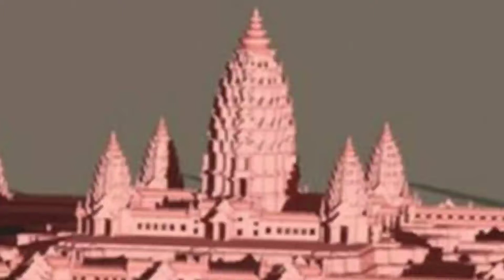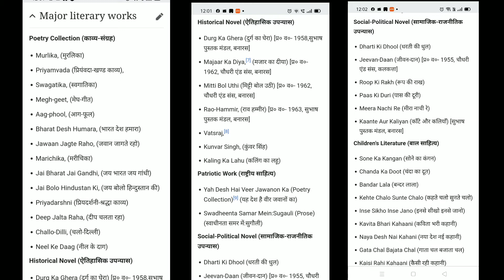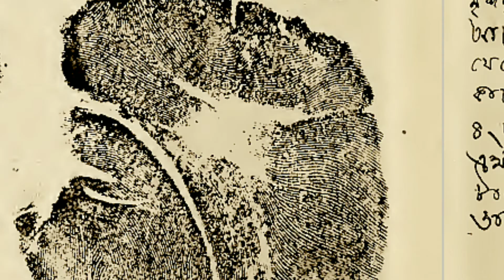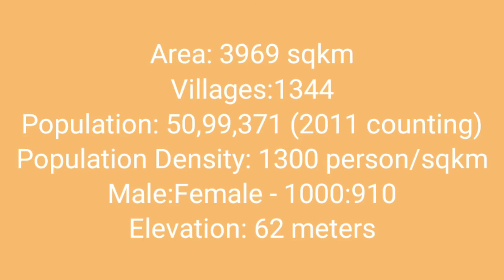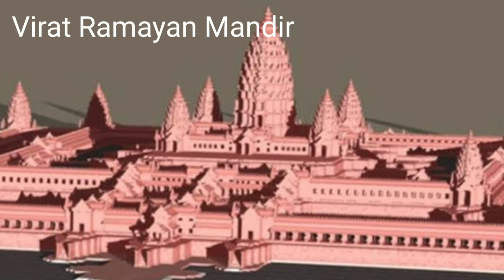Bihar East Champaran District: History, Demography, Places to visit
East Champaran is an administrative district in the state of Bihar in India. The district headquarters are located at Motihari.
The district occupies an area of 3969 km2 and has a population of 50,99,371 (as of 2011). East Champaran is a part of Tirhut Division (Tirhut). It is currently a part of the Red Corridor.
As of 2011, it is the second most populous district of Bihar (out of 39), after Patna.

Top places to visit in East Champaran Motihari
1. Virat Ramayan Mandir (Upcoming), Motihari
2. Buddhist Stupa, Kesariya
3. Moti Jheel, Motihari
4. Mahatma Gandhi Smarak and Museum, Motihari
5. Satyagraha/GeorgeOrwell Park, Motihari
6. Someshwar Shiv Mandir, Areraj
7. Nrega Park, Motihari
8. Surya Temple, Raxaul
9. Sitakund, Pipra
10. Ashoka Pillar, Lauriya

There are many other places to see in East Champaran. Enjoy visiting East Champaran.

Please visit these places and let me know your experience in comment section.

Don’t forgot to hit like button if you like the video and please share it to your friends and family.

Other search queries:
east champaran
motihari
kesariya
places to visit in bihar
tourist place in bihar
bihar
patna